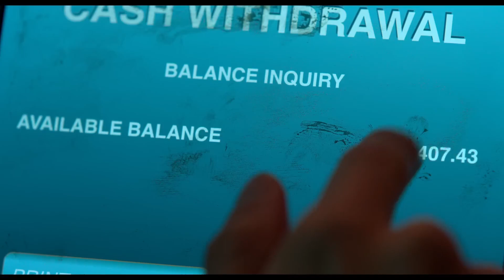PROBLEMISTA (2023) | Official Trailer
Alejandro is an aspiring toy designer from El Salvador struggling to bring his unusual ideas to life in NY. As time runs out on his work visa, a job assisting an erratic art-world outcast becomes his only hope to stay in the country.

Starring: Tilda Swinton, Julio Torres, RZA
Directed by: Julio Torres
Release date: 2023